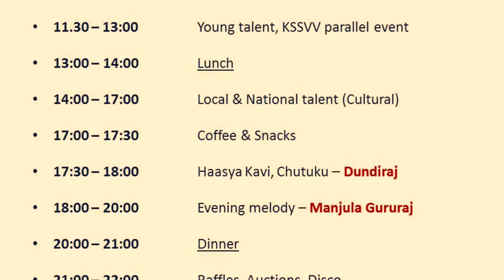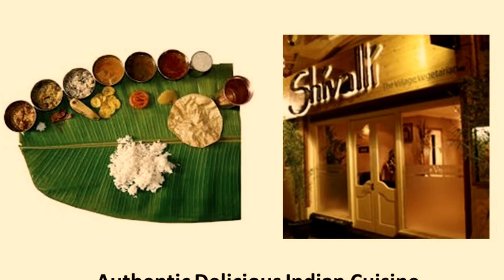Welcome to KBUK Deepavali 2017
4th November, Bedford